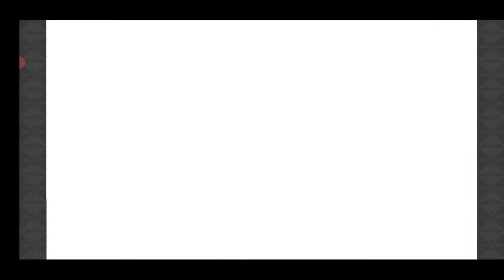【きららファンタジア 】「大脱出！ 温泉プリズン」シナリオクエスト 前編【482】